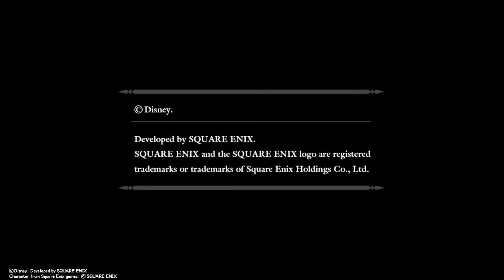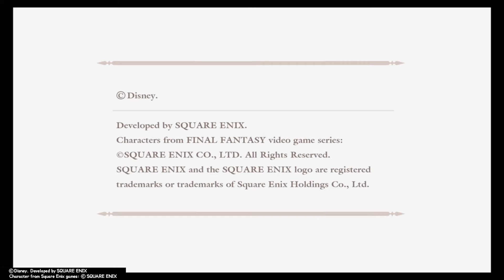Kingdom Hearts HD 2.5 Final Mix (PS4) Playthrough [No Commentary] Part 83 The Goddess of Fate Cup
Kingdom Hearts HD 2.5 Final Mix (PS4) Playthrough [No Commentary] Part 83 Olympus Coliseum; The Goddess of Fate Cup

Hello there. mantaray79 here with another video from my channel. This video is Part 83 of my Kingdom Hearts 2 Final Mix Playthrough on Standard Difficulty on the PS4.